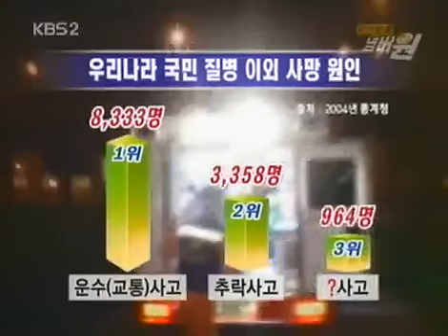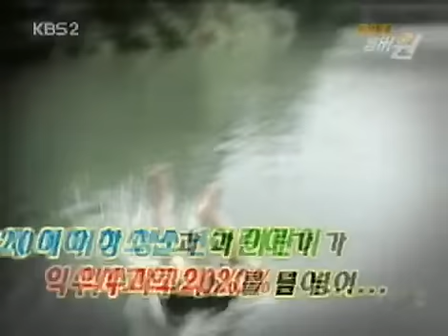위기탈출 넘버원 - Crisis Escape No1 20060715 #003